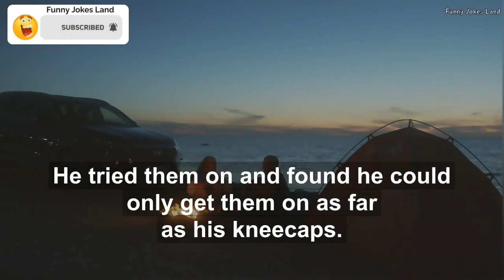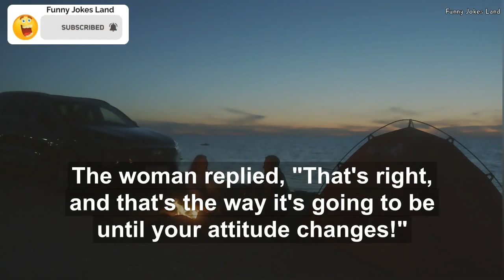😂Funny Jokes - FIRST TIME For New Couple - Very bad expectations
A man and a woman had just met, and they decided to go on a trip to Paris, to get to know each other better.
NOTE: Men and women should respect each other in life

funny  jokes land to tell your friends and make them laugh? Looking for some humor to lighten your day up? Funny Jokes Land channel shares the giggle .We all love a good laugh and share funny video, , english jokes,   and all sorts of funny English jokes. Tune in for the best jokes that make everyone laugh.😂🤣

00:00 - 00:05 intro
00:06 - 00:08 Funny jokes land
00:09 - 01:19  Funny story

⚡We tried to bring a smile to your face 😃 ⚡

Dirty Jokes
Grimy jokes

bar jokes
hilarious jokes
joke studio

funny joke humor
comedy
Funny stuff Joke
The joke studio
just for laughs
wife jokes
marriage jokes
bar jokes
best joke
corny jokes

english jokes
dirty funny jokes
laughing
jokes
jest